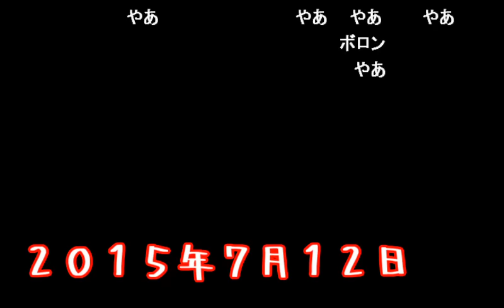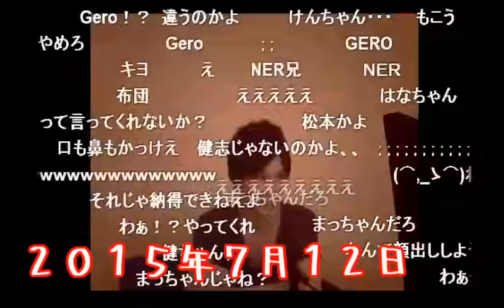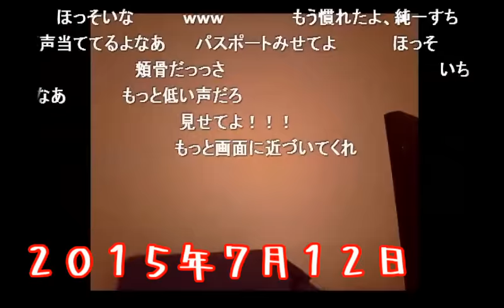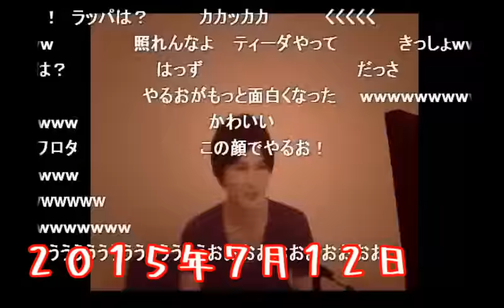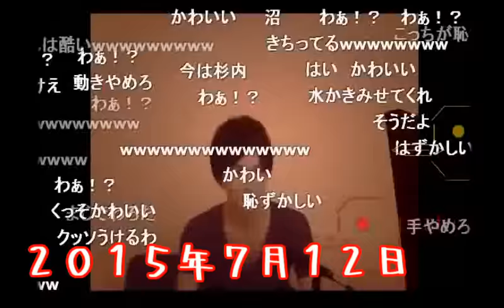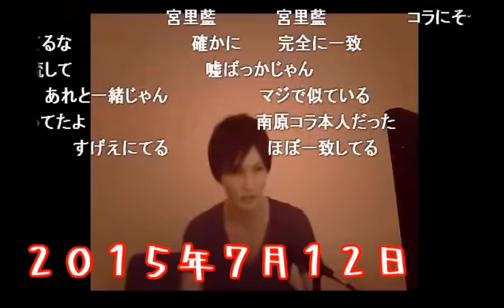【神回】うんこちゃん、初めての顔出し【2015/07/12】